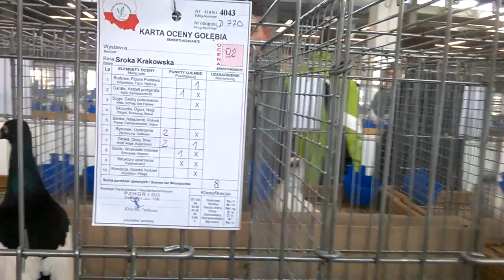Sroka Krakowska ,wystawa Kielce 2016,gołębie